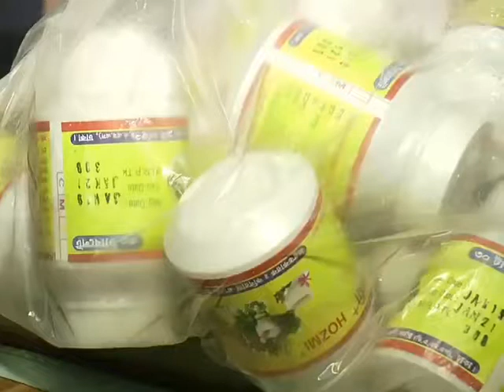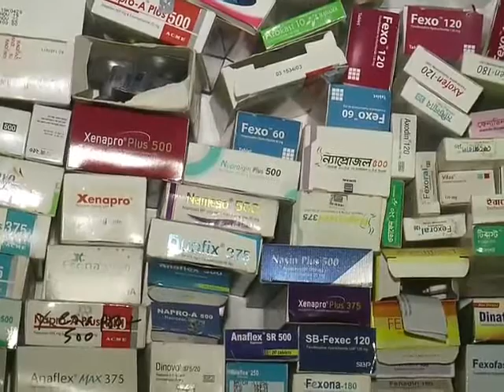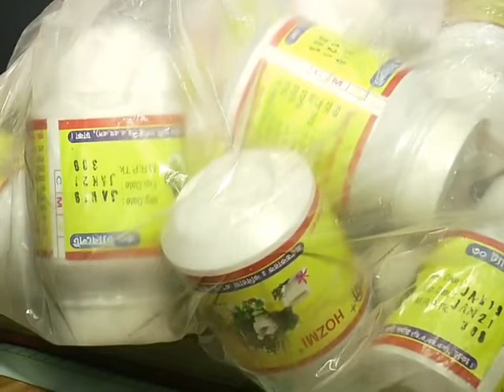অভিযানের (ভিডিও চিত্র)।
সাভারে আশুলিয়ায় অভিযান চালিয়ে নিষিদ্ধ ওষুধ মজুদ ও বিক্রির অভিযোগে দুটি ফার্মেসীকে দেড় লাখ টাকা জরিমানা করেছেন ভ্রাম্যমান আদালত। এসময় জব্দ করা হয়েছে প্রায় ১ লাখ টাকার মজুদকৃত বিভিন্ন বিক্রি নিষিদ্ধ ওষুধ।